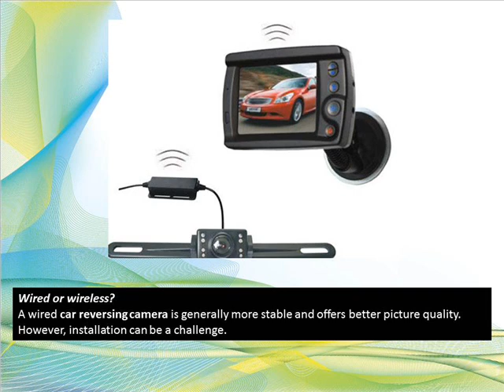Finding the Best Reverse Camera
If you want to buy the best, here are the primary elements you'd want to look out for when choosing which reverse camera system is right for you.